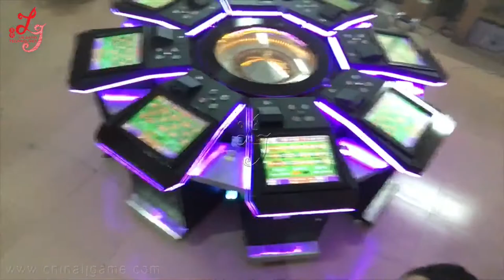Casino Game Board Electronic Roulette Machine with Ict Bill Acceptor